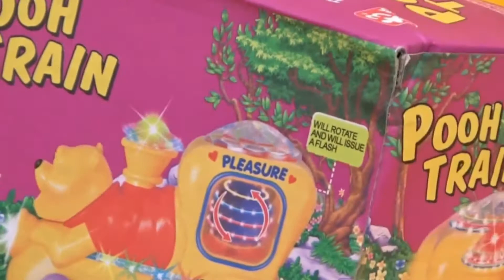Winnie the Pooh Engine|Winnie the Pooh Train|Running train on batteries|Singing Pooh Train